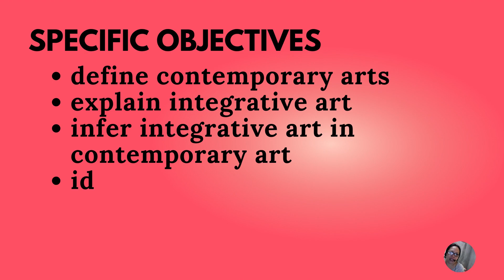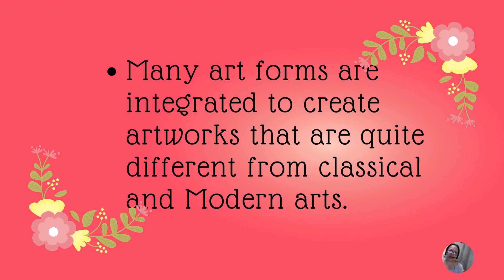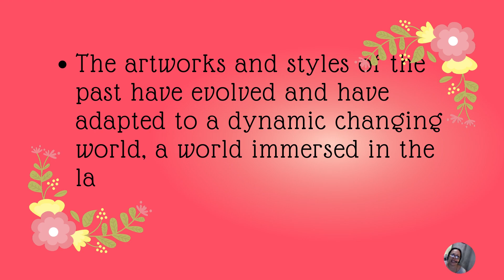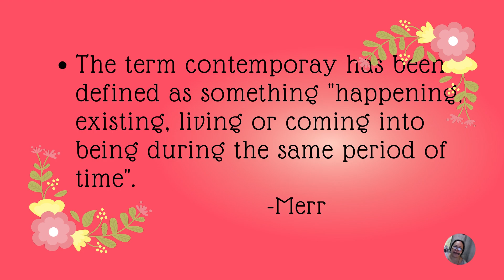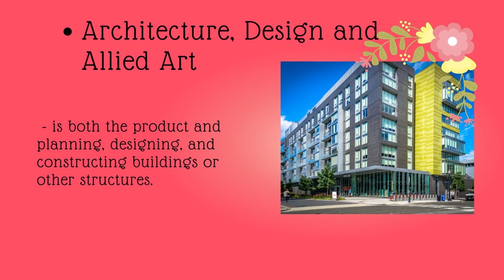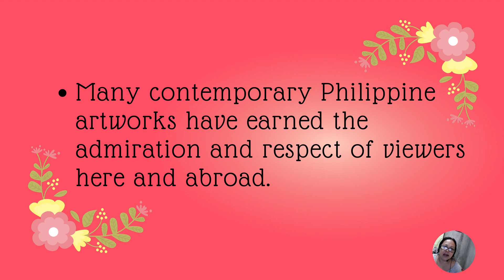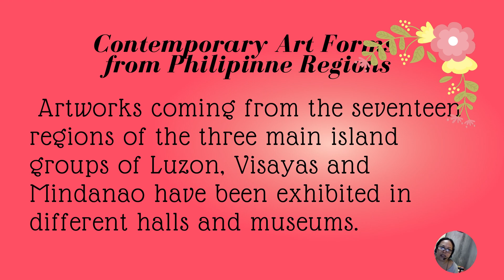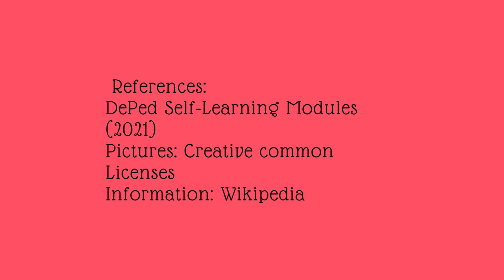CONTEMPORARY PHILIPPINE ART FROM THE REGIONS/ CONTEMPORARY ART IN THE PHILIPPINES/SENIOR HIGH SCHOOL